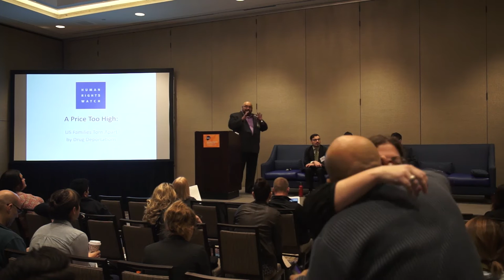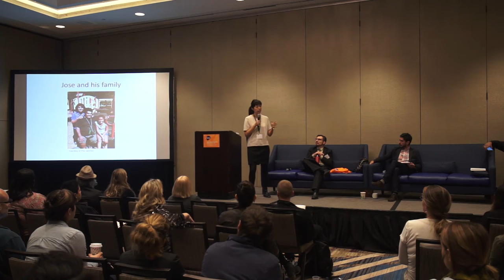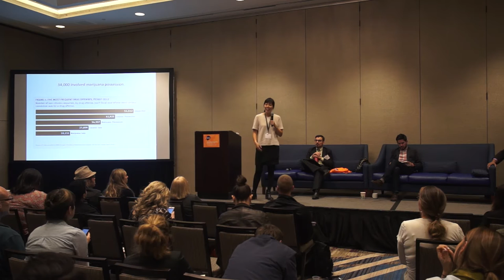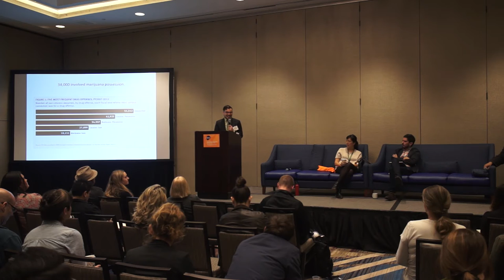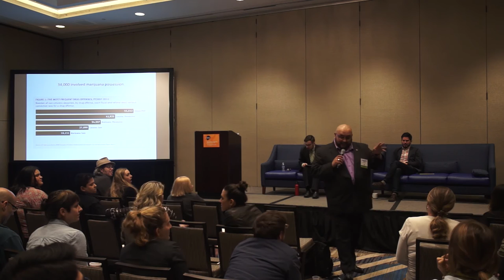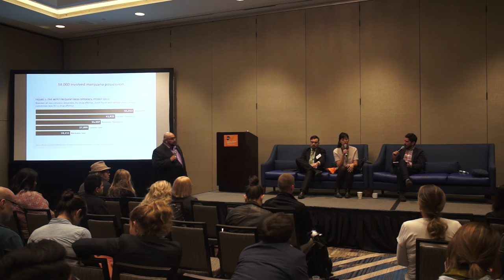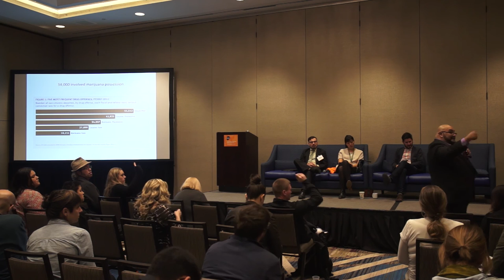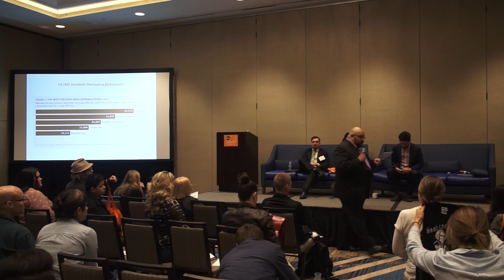Drug Policy & Immigration Reform: Bridging the Gap and Keeping Families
Convictions for minor drug offenses result in harsher consequences for non-U.S. citizens, including deportation and permanent separation of families. Hundreds of thousands of people have been deported from the U.S. in recent years for nothing more than
a minor drug law violation. California is developing landmark legislation to protect people arrested for minor drug law violations from deportation, as well as from loss of federal housing and educational benefits. How did this model emerge? And how can it be replicated?
Moderator:
Armando Gudiño, Policy Manager, Drug Policy Alliance, Los Angeles, CA
• Angie Junck, Supervising Attorney, Immigrant Legal Resource Center, San Francisco, CA
• Joseph Villela, Senior Policy Advocate, Coalition for Humane Immigrant Rights of Los Angeles
• Grace Meng, Senior Researcher, Human Rights Watch, New York, NY
• Jeanette Zanipatin, Staff Attorney, Mexican American Legal Defense and Education Fund, Sacramento, CA